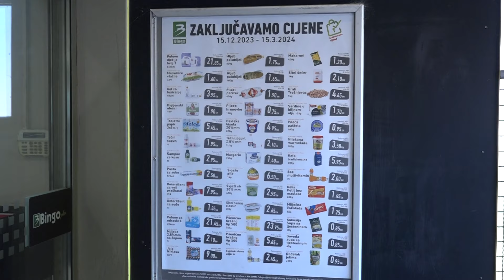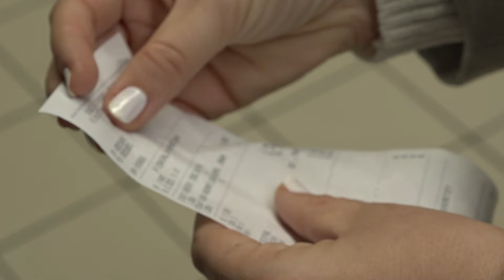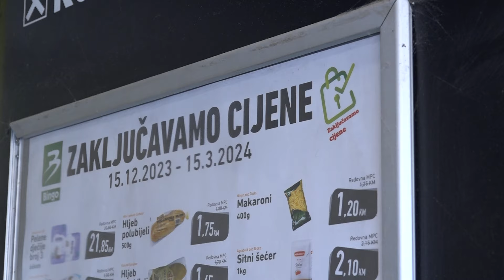Kupci uglavnom ne znaju za akciju ''Zaključavamo cijene'', ima li ona ikakve efekte? - 10.01.2024.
Prije skoro četiri sedmice počela je kampanja ''Zaključavamo cijene'' koju provode trgovine u Federaciji BiH u dogovoru sa entitetskim ministarstvom trgovine. Najavljena je kao dobar način ušteda za građane, a sada su objavljeni i podaci o efektima. Mnogi građani ni danas ne znaju o čemu se radi, a ekonomisti su stava da neće pokazati željene rezultate. Detalje zna Adnan Ćebić.